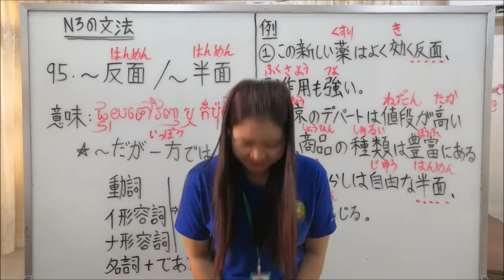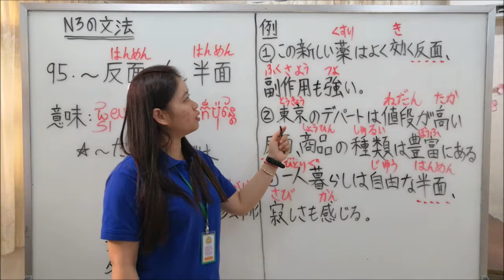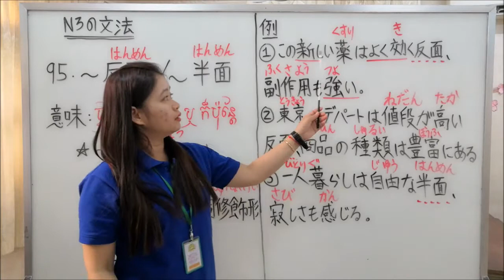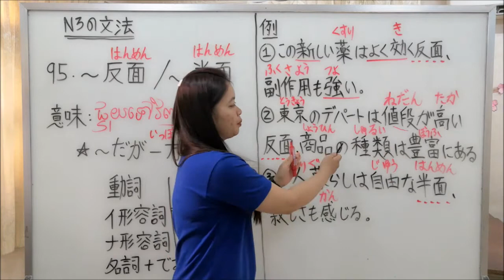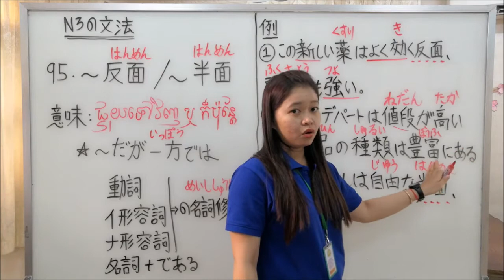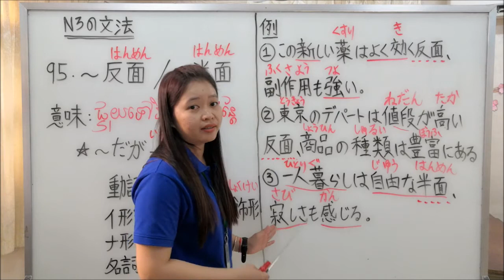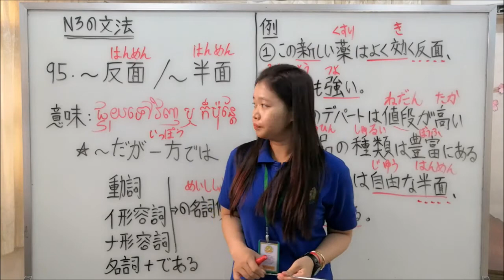N3文法 第95課「〜半面、反面」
សូមថ្លែងអំណគុណសំរាប់ការទស្សនាវីដេអូបង្រៀននេះ ។

សាលាពាណិជ្ជសាស្ត្រតាយ៉ាម៉ា យើងខ្ញុំមានបង្រៀនភាសាជប៉ុនសំរាប់វគ្គ២ឆ្នាំ
និងបង្រៀនវគ្គ៦ខែ សំរាប់អ្នកចង់ទៅធ្វើការប្រទេសជប៉ុនផងដែរ ។